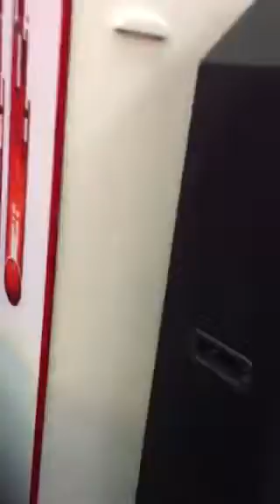Air Hockey at Peter Pipers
I beat my brother at air hockey lol